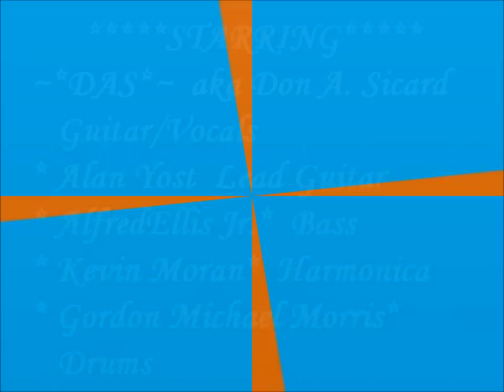~*DAS BAND*~ Unrehearsed covering "Road House: By the Doors @ The Island Grill ,9-8-11 ~#2469~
~*DAS BAND*~ Unrehearsed covering "Road House: By the Doors @ The Island Grill ,9-8-11  Performing: DAS~ aka Don A Sicard (Guitar/Vocals), Alfred Ellis Jr. (Bass), Alan Yost (Lead Guitar), Kevin Moran (Harmonica) & Gordon Michael Morris (Drums) We are having to much fun! Come on down and bring an instrument, yourself, a friend! Friendly bar, free food ,drink specials, pool, gaming & musical surprises!! Thurs. weekly from 8pm-1am! Come early to get aquainted. The Island Grill Lounge~ 2660 Maryland Pkwy Ste 24~ Las Vegas NV~ Corner of Karen and Maryland pkwy. See you there!      copywright Debbie Sexey 2011 ~#2469~